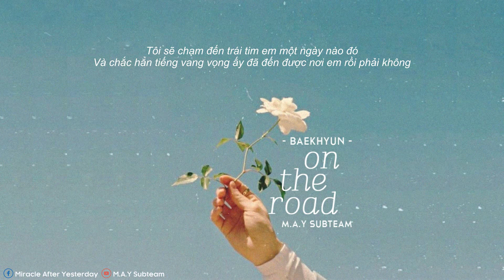「Vietsub」 On The Road - BAEKHYUN (백현) | Hyena OST Part.2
Translator: CĐL
Timer: CĐL
Typeset: Centaur
Encoder: Centaur
Banner: Centaur